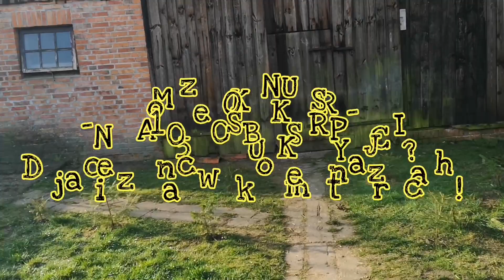Vlog - Jaja w górę! 🥚🤓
Witam Wszystkich! 🐓🐔
Macie pytania piszcie w komentarzach lub w wiadomościach na Instagramie 📨